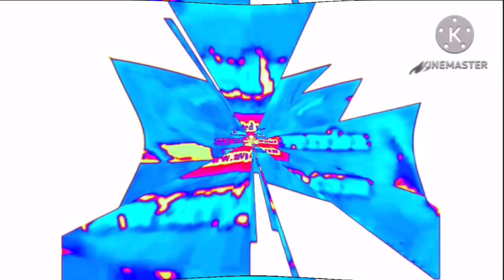Fishtronaut Is Weird Csupo Effects Round 42 Vs Leonardo Monte Editor, AVS&SVM2024 Rules, And Everyon